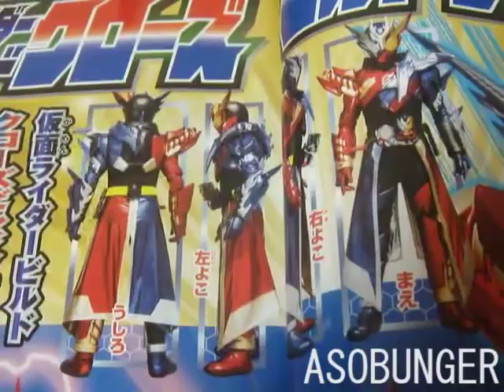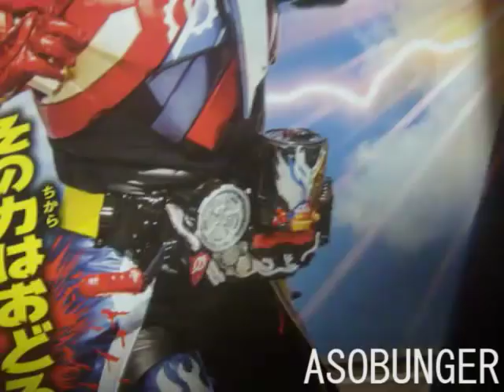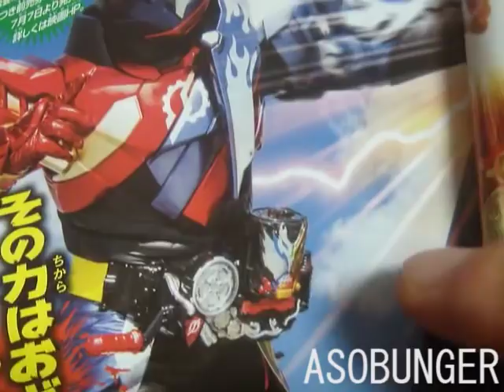劇場版Be The Oneに出るクローズビルドフォームを作ってみた！ クローズビルド缶で変身！ 仮面ライダービルド レビュー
塗装難易度　1/10

2017 仮面ライダーエグゼイド

ファミスタ

ゼビウス

食玩
5

装動 STAGE1,2,3,4,5,6,7,8,9,10
1
2
3
装動 STAGE4
大装動
装動 STAGE765

お菓子
ブットバソウルラムネ2

2016 仮面ライダーゴースト

2015 仮面ライダードライブ

2014 仮面ライダーガイム

2013 仮面ライダーウィザード

2012 仮面ライダーフォーゼ

2011 仮面ライダーオーズ

2010 仮面ライダーダブル

2009 仮面ライダーディケイド

2008 仮面ライダーキバ

2007 仮面ライダーデンオウ

2006 仮面ライダーカブト

2005 仮面ライダーヒビキ

2004 仮面ライダーブレイド

2003 仮面ライダーファイズ、アクセル、ブラスター、オートバジン、カイザ、サイドバッシャー、デルタ

2002 仮面ライダーリュウキ

2001 仮面ライダーアギト

2000 仮面ライダークウガ